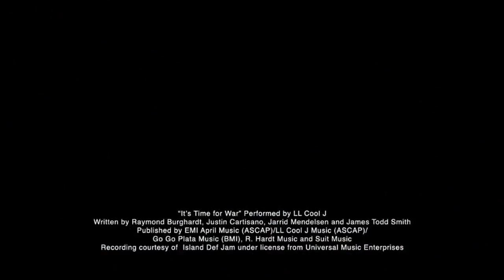Army Of Two: The 40th Day